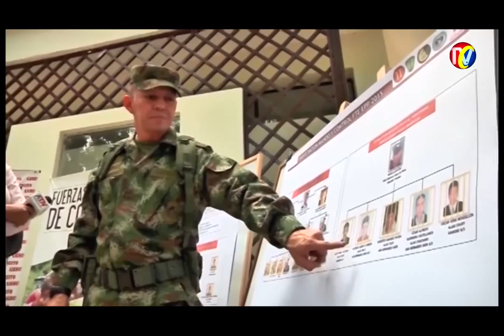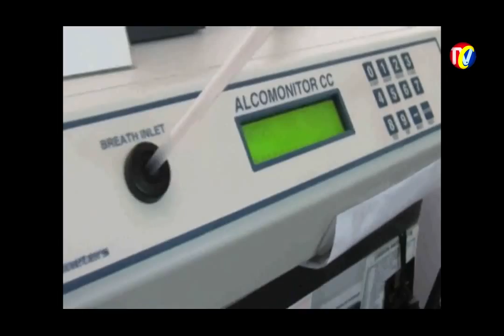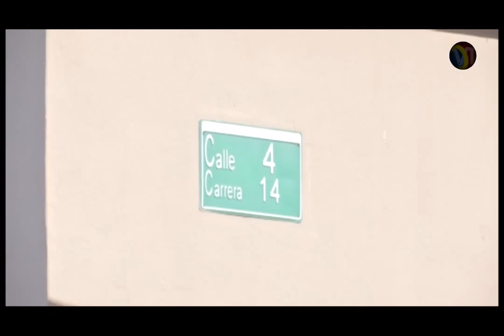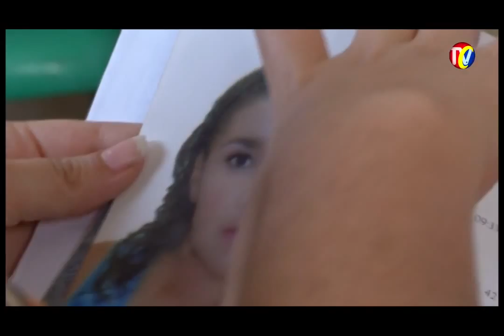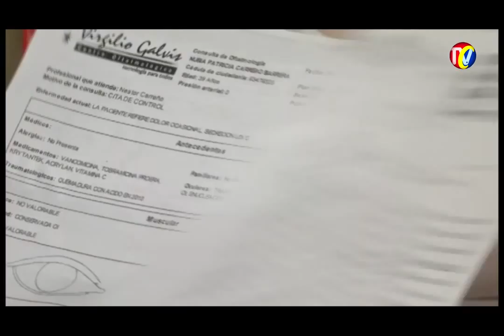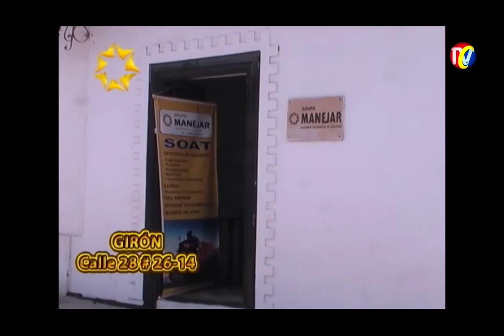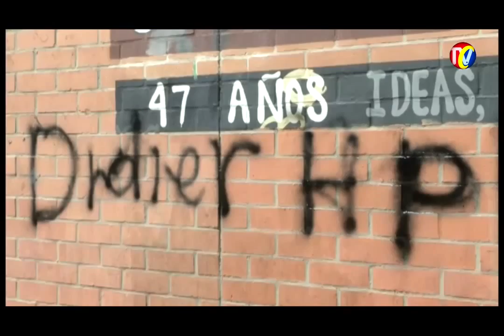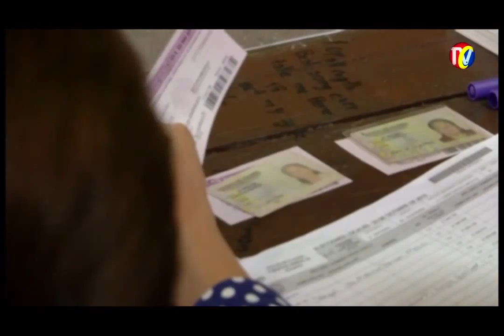Programa IMPACTO -Jueves 26 de Noviembre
01- 3 taxis volcados anoche por Exceso velocidad- 1 calle 45- Sin SOAT. Carro Enseñanza
02- PIEDECUESTA- Campaña NO SE´A BURRA, para que Motociclistas No Violen Normas transito
03- 2 cajas con 68 paquetes  Marihuana decomisó la Policía
04A- Ejercito Dio Baja a 6 Guerrilleros  frente 'Alfredo Gómez' del ELN. Capturada Guerrillera Herida
04- PAMPLONA- TOLEDO  Y CUCUTA-Capturados 12 Integrantes del ELN
05- BARRANCABERMEJA- Asi roban Ropa en la zona Rosa
06- Postes Energía a Punto de Caer - 3 Barrio San Rafael
07- BARRANCABERMEJA- 4 Allanamientos Barrio Buen Vivir- 1 Capturado- Droga, Moto y Municiones incautadas
08- Hasta 40 años cárcel pagarán Cobardes que ataquen  con Acido, como caso Doña Nubia
09- Gerente Neo Mundo VALENTINA MANTILLA- Cuota de Lucho Bohórquez, sobrina de Rodolfo
10- Fiscalía reabrirá Investigación contra Hugo Aguilar por Contratación en PANACHI
11- Encapuchados Otra vez causan Terror UIS- hasta Cuando
12- Hasta Media Noche Bucaramanga tendrá Alumbrado Navideño
13- Se puede Posesionar Alcalde de Contratación o deberán convocar nuevas elecciones
15- SENA- Lidera Encuentro tecnología Desarrollo del  SOTFWARE